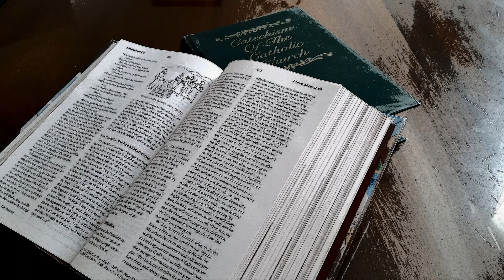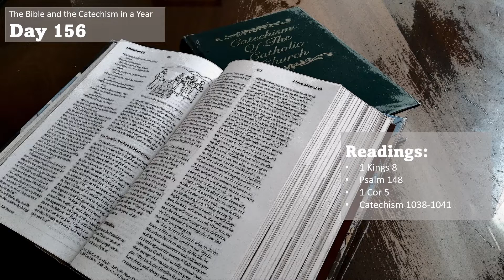The Bible and the Catechism in a Year - Day 156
0:00:00 Title
0:00:13 1 Kings 8
0:10:25 Psalm 148
0:11:59 1 Corinthians 5
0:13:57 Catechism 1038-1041